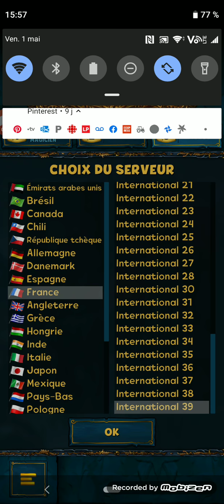shakes and fidget (android w40.sfgame) step 3